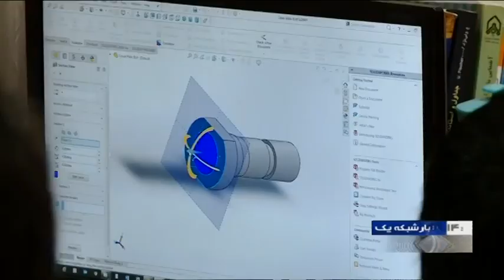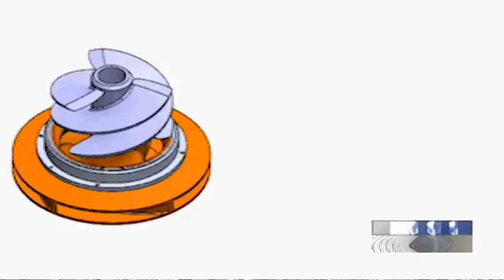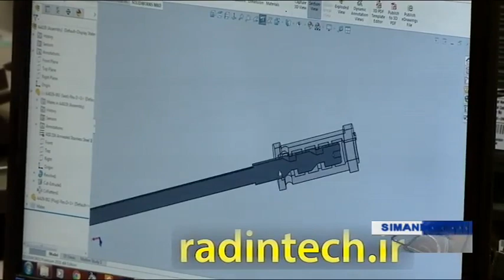Iran Pars Fanavaran Radin co. made Oil industries pumps توليدكننده پمپ صنايع نفت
Pars Fanavaran Radin company (شركت پارس فناوران رادين) Geo coordinate
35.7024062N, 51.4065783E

A slurry pump is a type of pump designed for pumping liquid containing solid particles. Slurry pumps changes in design and construction to adjust to multiple type of slurry which varies in concentration of solids, size of solid particles, shape of solid particles, and composition of solution.

Slurry pump are more robust than liquid pumps; they have added sacrificial material and replaceable wear parts to withstand wear due to abrasion.

Both centrifugal and positive displacement pumps can be used for slurry. Centrifugal slurry pumps can have between bearing-supported shafts with split casing or rubber- or metal-lined casing. Configurations include horizontal, vertical suspended and submersible.

Slurry is usually classified according to the concentration of solids. Engineering classification of slurry is more complex and involves concentration, particle size, shape and weight in order to determine abrasion severity. For engineering selection of slurry pumps, slurry is classified as class 1, class 2, class 3 and class 4.

Selection of slurry pumps is more difficult than selection of pumps for water and liquids. Many factors and corrections to the duty point affect brake horsepower and wear. Root-dynamic Centrifugal Slurry Pumps (ANSI/HI 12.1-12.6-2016) provides methods for calculation of slurry pumps.

The peripheral speed of the impeller is one of the main features and classification of slurry pumps. Speed must be in accordance with the slurry type classification (abrasion classification) in order to maintain a reasonable life in service due to high abrasion of solids.

Before selecting an appropriate slurry pump the engineers considers capacity, head, solids handling capacity, efficiency and power, speed and NPSH.

Slurry pumps are widely used in transport of abrasive solids in industries such as mining, dredging, and steel. They are often designed to be suitable for heavy-wearing and heavy-duty uses.

Depending on the mining process, some slurries are corrosive which presents a challenge because corrosion-resistant materials like stainless steel are softer than high-iron steel.

The most common metal alloy used to build slurry pumps is known as "high chrome", which is basically white iron with 25% chromium added to make it less brittle. Rubber line casings are also used for certain application where the solid particles are small.

Iran Pars Fanavaran Radin co. made Oil industries pumps manufacturer
توليدكننده پمپ هاي صنايع نفت ايران